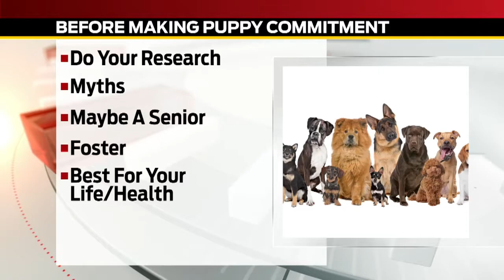Pet Pals: What to know before making a puppy commitment